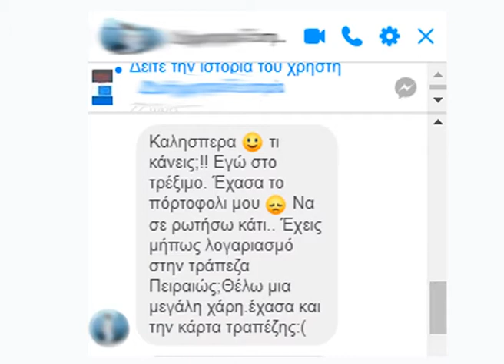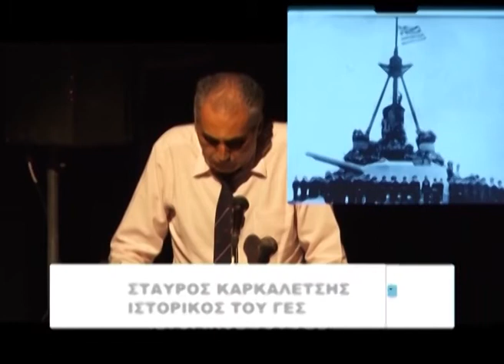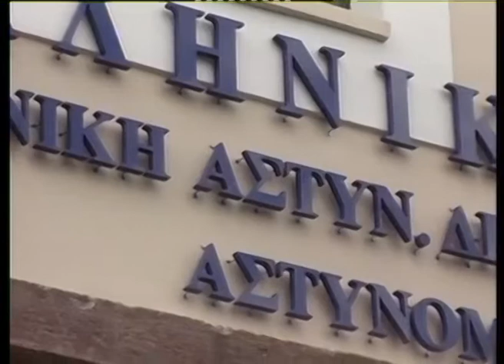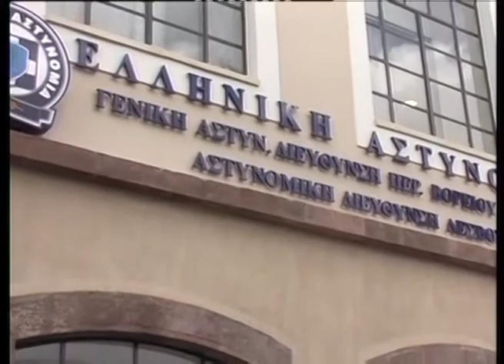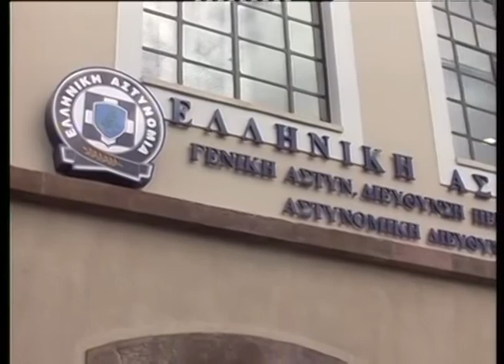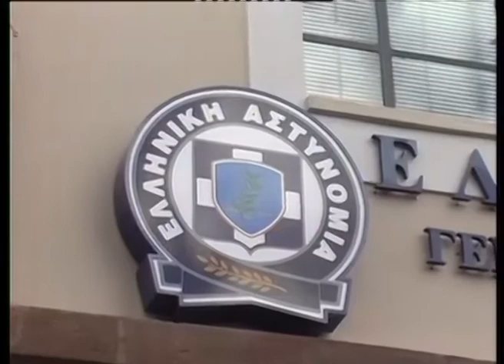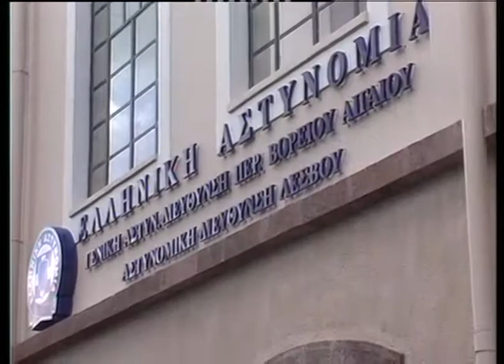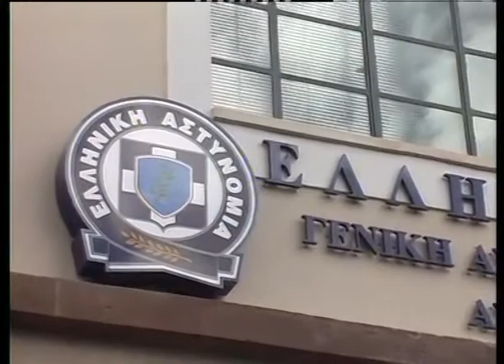11 11 19 ΔΕΛΤΙΟ ΕΙΔΗΣΕΩΝ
ΕΙΔΗΣΕΙΣ 111119